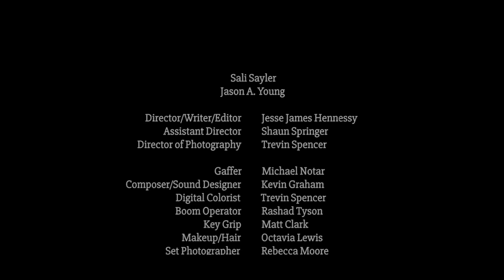I'm Sorry (Jesse James Hennessy)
A woman awakens from a terrible nightmare and recounts the horrifying tale to her husband.